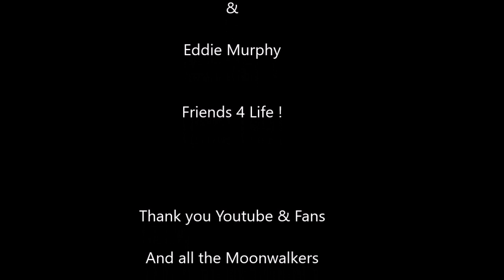Michael Jackson and Eddie Murphy Friends for Life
MJ KingofPop NL Presents
Michael Jackson and Eddie Murphy Friends 4 Life
visit mjkingofpop.nl for more info.